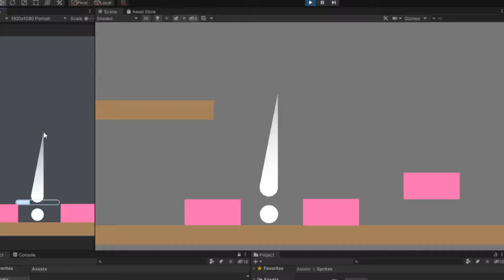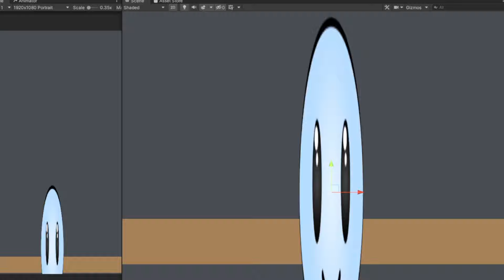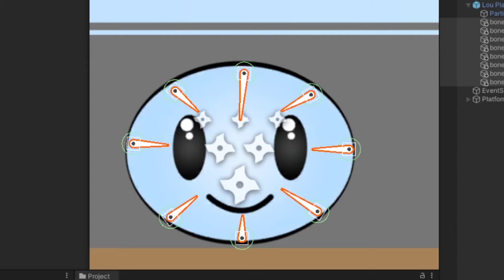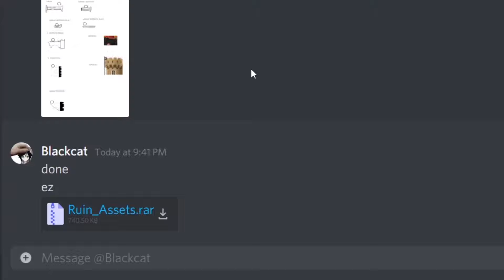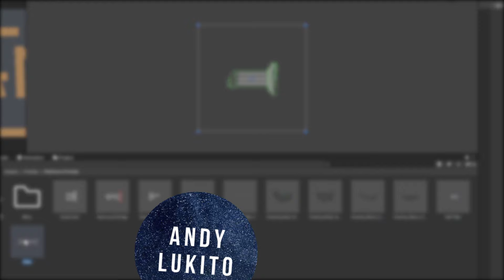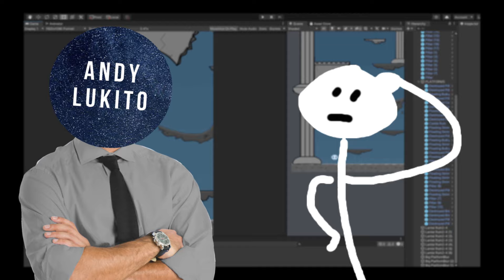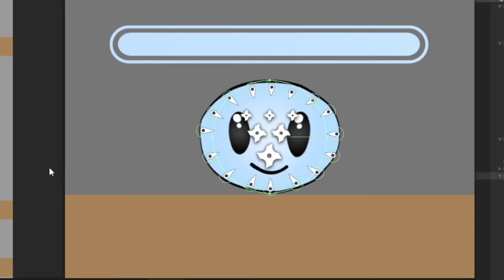LOU BANGKIT DARI KUBUR?! Game Lou The Slime Baru!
Setelah tragedi Dark Pou semua menganggap Lou sudah tiada. Tetapi ternyata, dia bangkit dari kubur?! Bagaimana ceritanya? Kenapa dia bisa hidup? Dimanakah dia berada? Apa yang terjadi dengan Dark Pou?
Semua akan terbuka perlahan-lahan, dengan Andy-100 dan game Rage barunya yang akan dirilis ke dalam mobile Playstore dan juga Appstore.

Apa itu rage game? Rage game game yang tujuannya memang ngeselin dan umumnya sulit di lewatin.

Jangan lupa untuk comment dibawah obstacles apa aja yang cocok untuk rage game ini?